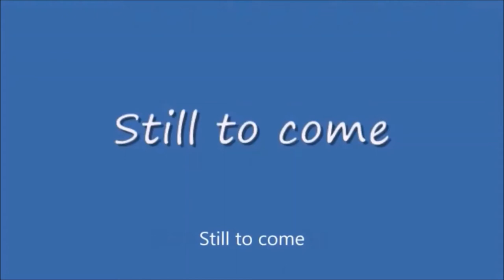Wednesday Night Lowdown #403